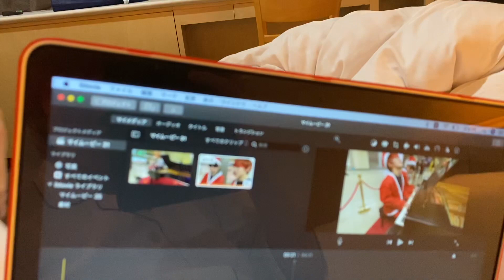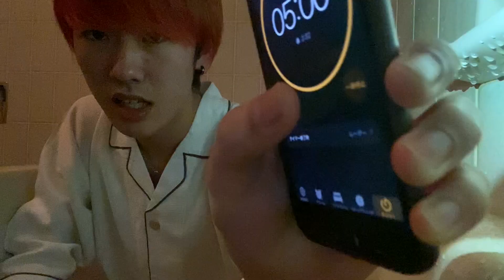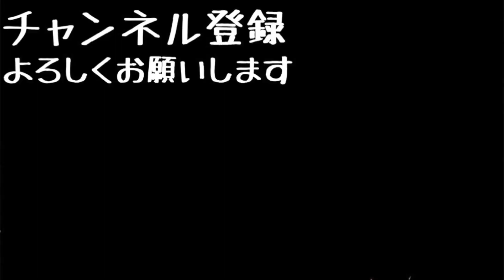泊まっていたホテルで心霊現象が止まらない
毎週【月水金土】夜9時に動画あげてるから見にきてね！

[MUSIC]
•Artist : DownFlex
•Title :  Vacation On The Sun

[Artist Info]
DownFlex :